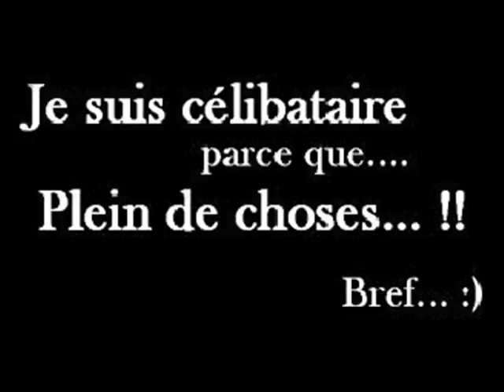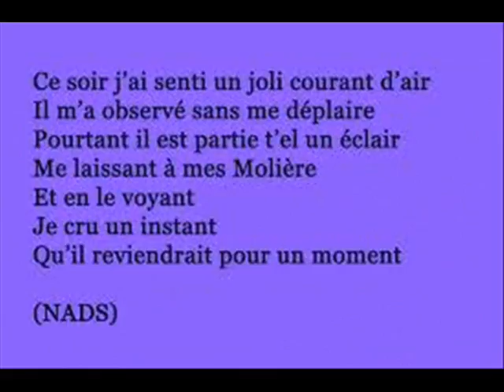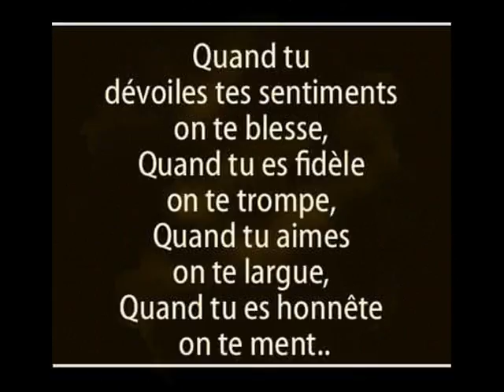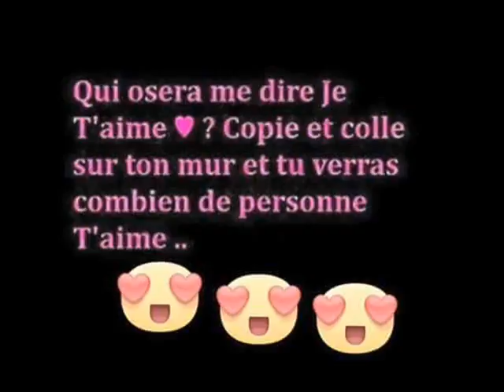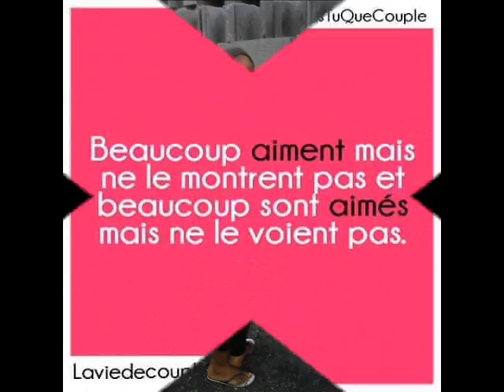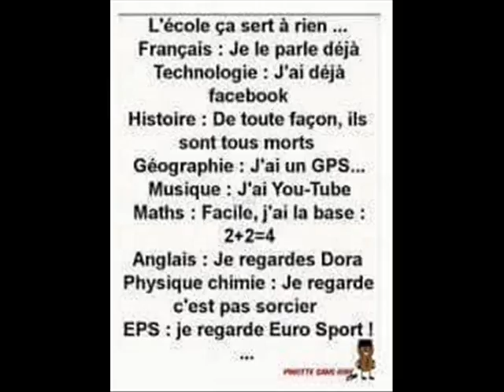MON POTES JE TADORE CHRITINE LE WALAX